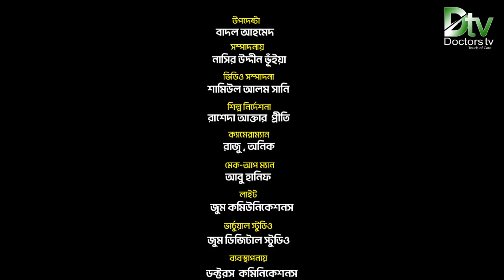শিশুদের দাঁত ব্রাশ করার সঠিক নিয়ম | Dental Problems | ডাঃ আনিকা তাবাসসুম | Doctors tv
ডাঃ আনিকা তাবাসসুম, এমপি এইচ, বিডিএস পিজিটি - ঢাকা মেডিকেল কলেজ । ডেন্টাল কনসালটেন্ট: ইনসাফ বারাকা হাসপাতাল মগবাজার, চিফ কনসালটেন্ট: ইবাদত ডেন্টাল জোন ।

সঞ্চালনায় ছিলেন: আনিকা মাহমুদ রীমা।

"টাচ অফ কেয়ার" এই স্লোগান নিয়ে এগিয়ে চলছে “ডক্টরস টিভি”
প্রচলিত ধারার গন্ডি পেরিয়ে  মননে, সৃজনে, নন্দনে সম্প্রচার চলছে  চিকিৎসা বিষয়ক চ্যানেল “ডক্টরস টিভি”। এই প্রয়াসে আমরা “ডক্টরস টিভি”কে সাজিয়েছি ভিন্ন থেকে ভিন্নতর আঙ্গীকে ও আধুনিক তরঙ্গ সজ্জায়।

আকাশ সংস্কৃতিকে আমরা ধারণ করেছি অতলন্ত শ্রদ্ধায়। কেননা আমাদের এই  পদযাত্রায় “ডক্টরস টিভি” সম্প্রচার করছে সমগ্র বাংলাদেশে এবং এশিয়া, ইউরোপসহ বিশে^র অধিকাংশ দেশের বাংলাভাষাভাষী অঞ্চল গুলোতে।